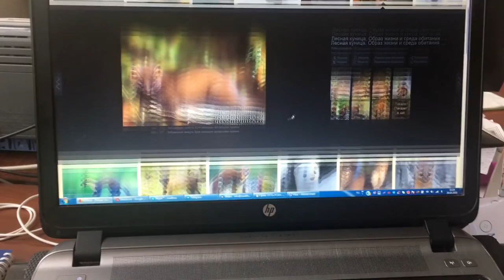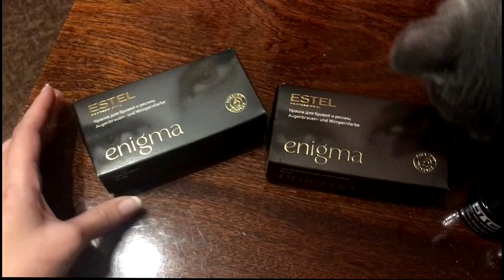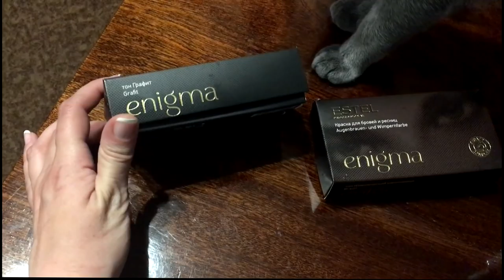ВЛОГ: МЕНЯ НЕПРАВИЛЬНО ПОКРАСИЛИ // КАК ОНО ЖИТЬ С КОТОМ?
Новый весеннний вложек, просто день из моей жизни. Тут я собираюсь красить волосы или мой неудачный эксеримент. Покажу как оно жить с котенком дома. Расскажу почему я вернулась к гель-лакам и как ухаживать за окрашенными волосами.  Только тссс...готовлю видео о 12 цветотипах.